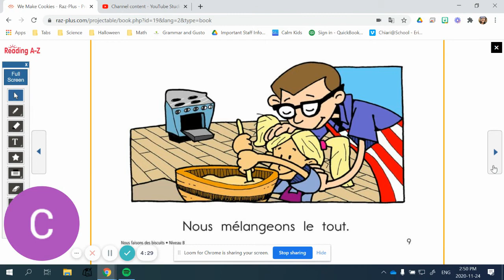B Nous faisons des biscuits